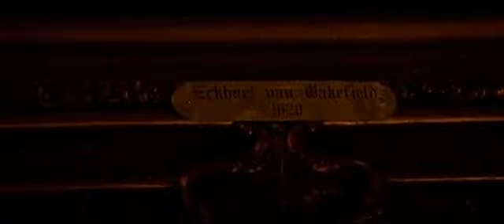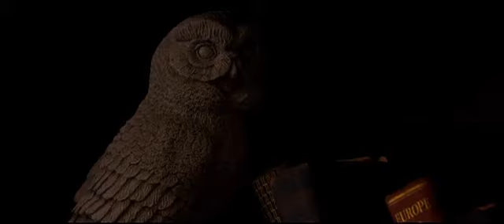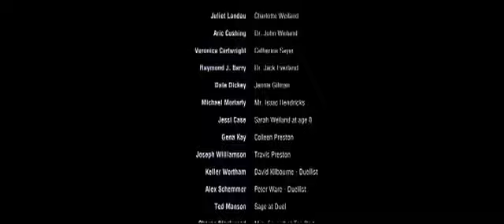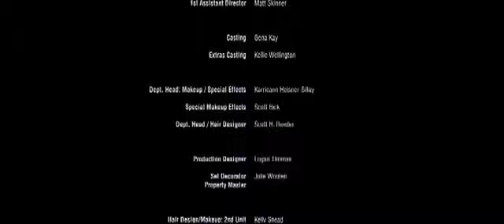The Yellow Wallpaper (2012) Movie [Logan Thomas] [Juliet Landau]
After a devastating fire, Charlotte and John rent a countryside house and attempt to start life over, though Charlotte, upon seeing visions of her deceased daughter, retreats to the house's attic and pulls away from her husband and sister.
Director: Logan Thomas
Writers: Aric Cushing, Charlotte Perkins Gilman (short story)
Stars: Aric Cushing, Juliet Landau, Dale Dickey